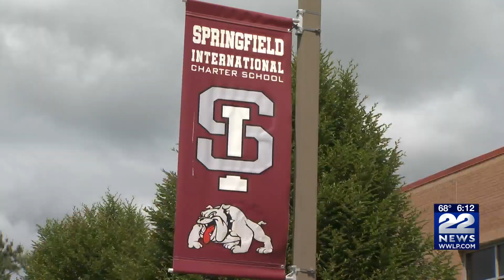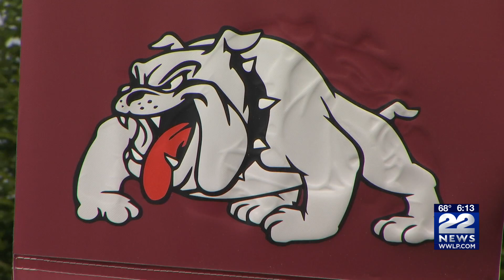Congressman Neal celebrates Springfield International Charter School Girls Basketball Team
The Springfield International Charter School (SICS) Girls Basketball team won the Division 5 state championship in March.